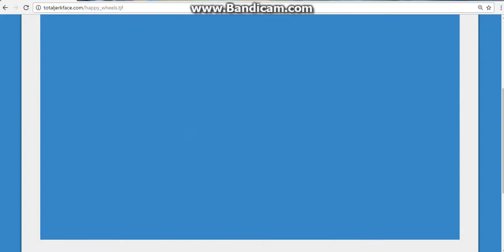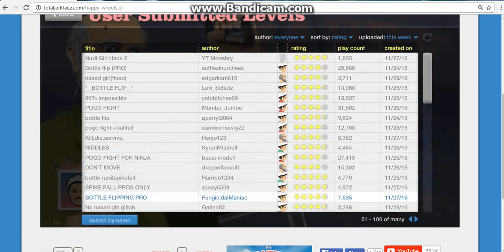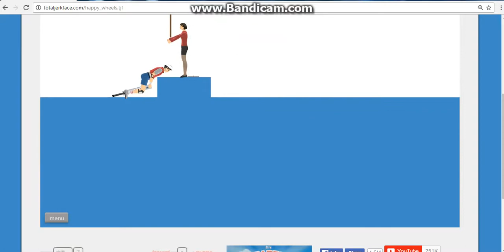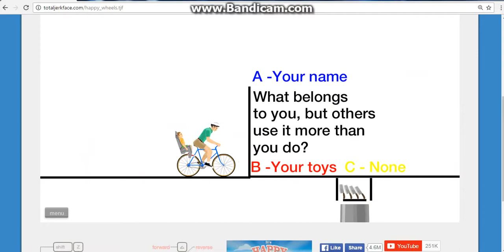Happy Wheels Fast Forward! (2x)